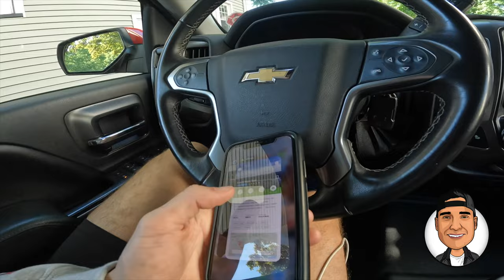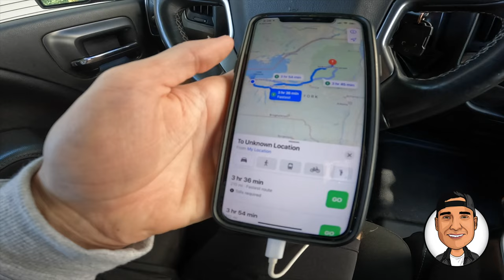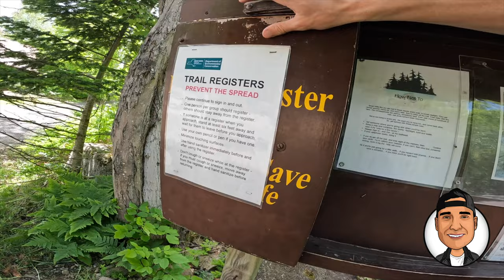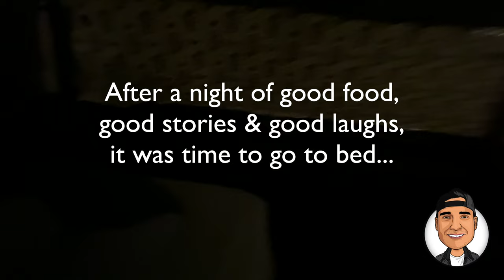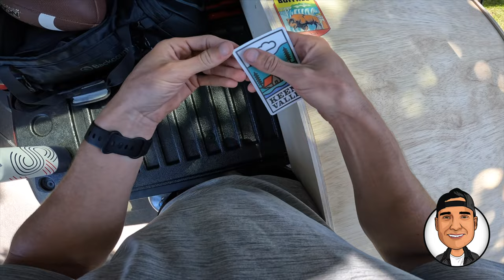A Weekend of Hiking and Camping in my Truck with my Black Lab Paisley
In todays video we are going to be setting off on an adventure up to the beautiful Adirondack Mountains of NYS.

We look to complete a few hikes that are a part of the "ADK-9" challenge as well as spend some time relaxing with our good friend Joe.

Hope you enjoy this journey and looking forward to many more to come...

Bobby